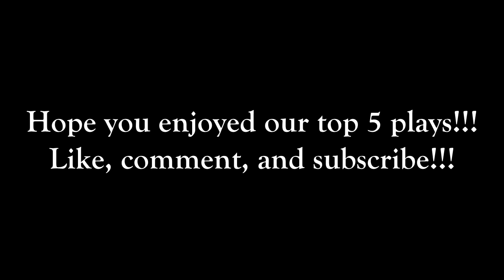MW3: Top 5 Plays - Episode 15 - Triple M.O.A.B. Link!!!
Episode 15 of our top 5 plays!